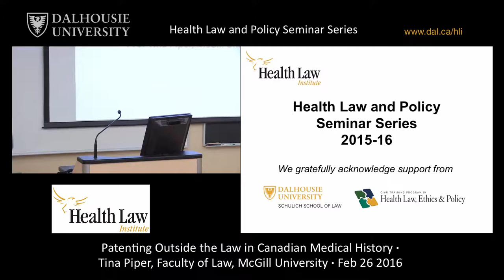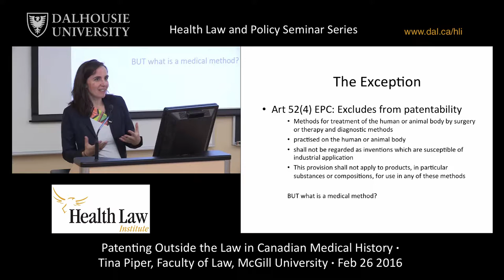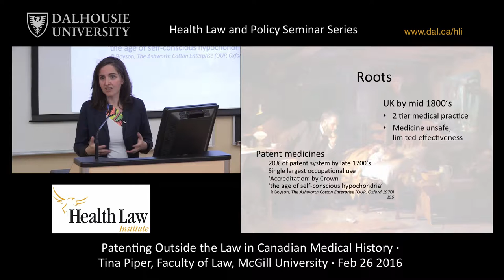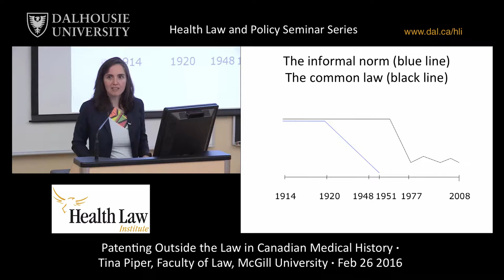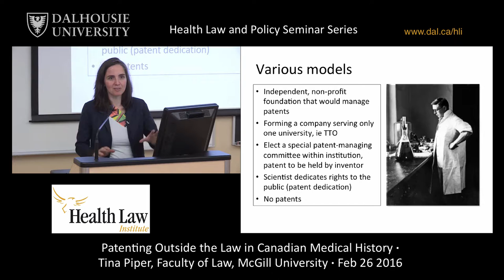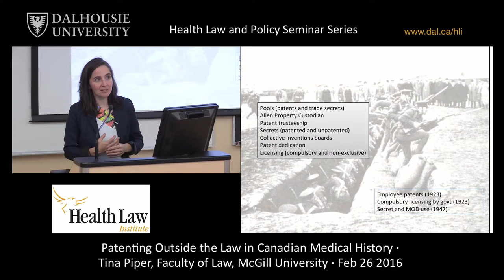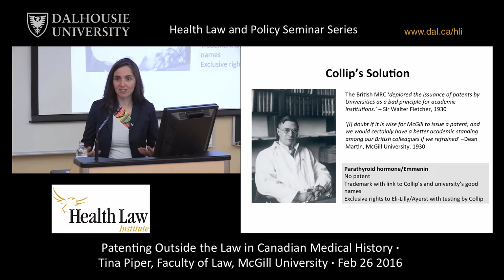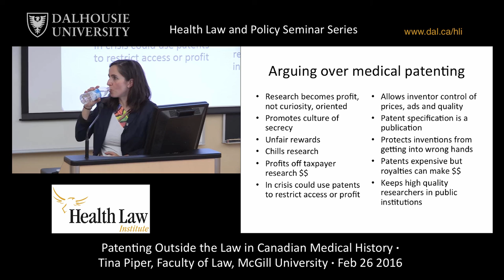Patenting Outside the Law in Canadian Medical History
Presented by Tina Piper, Faculty of Law, McGill University.